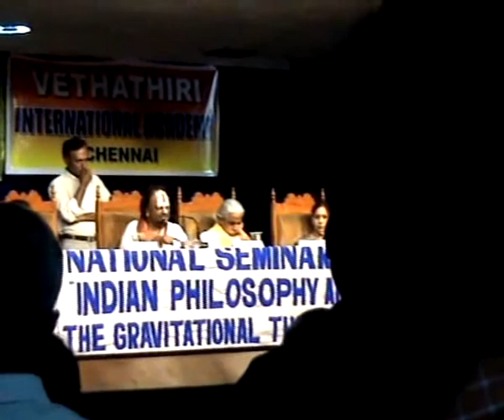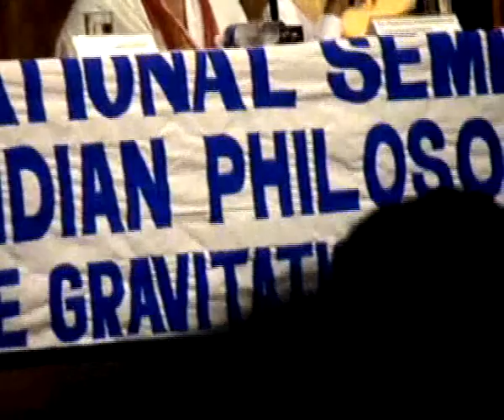Indian Philosophy and Gravitational Theory (Full Speech)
Indian Philosophy and Gravitational Theory